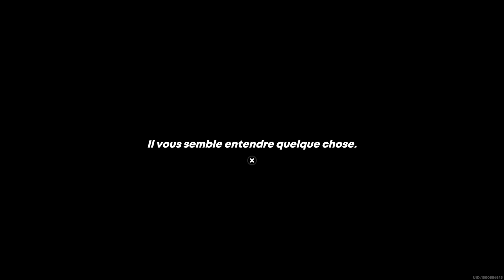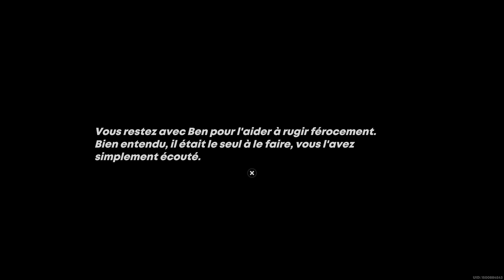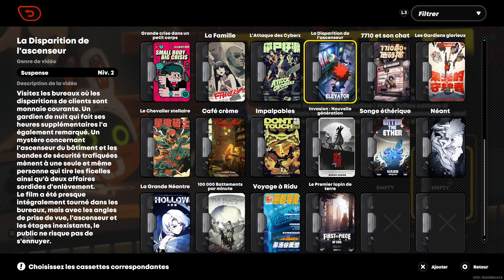Zenless Zone Zero 59 Quête Chaperonnage 03